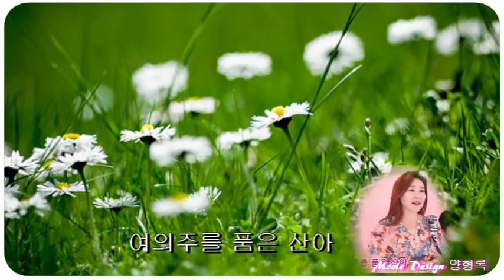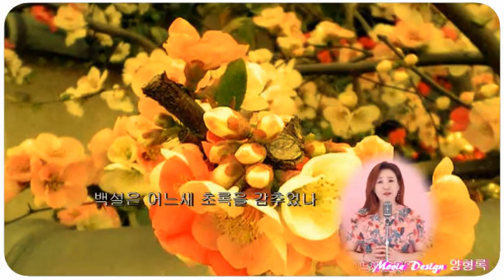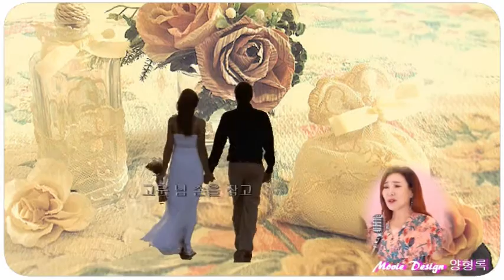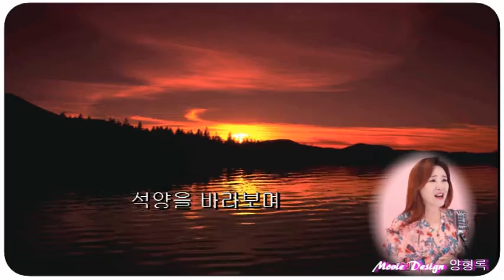꽃 피는 청계산 노래 주현미 4